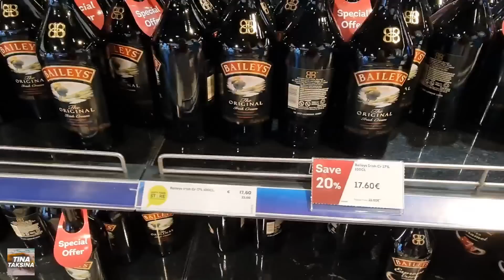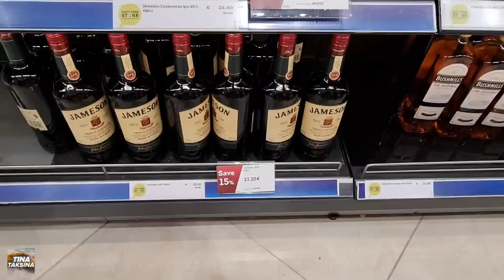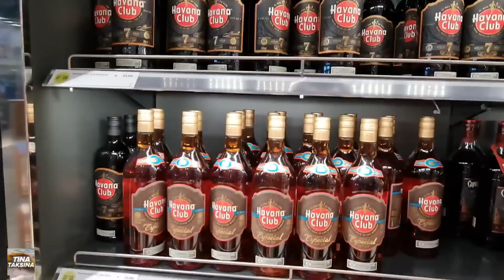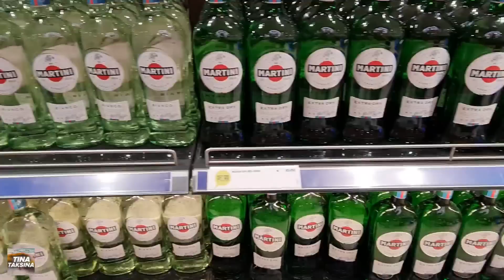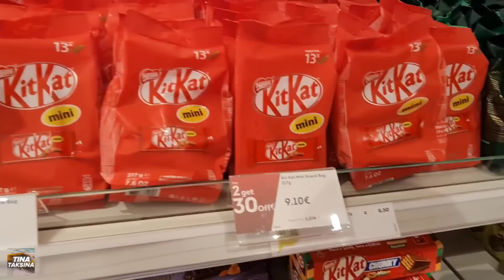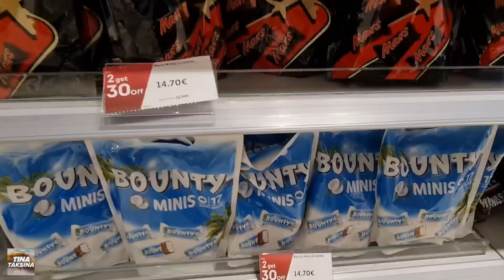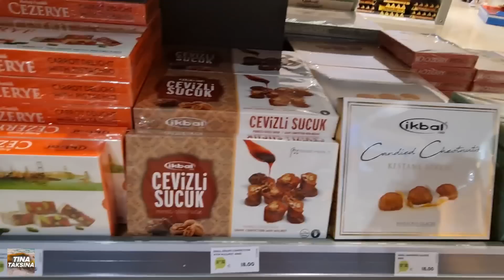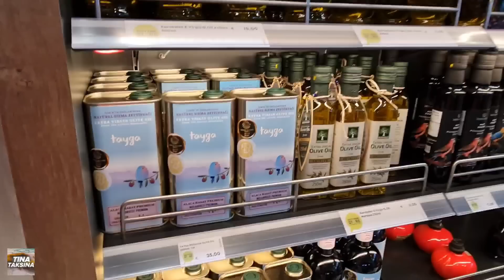Что за цены в аэропорту Анталия. Duty free. Магазин безпошлинной торговли.